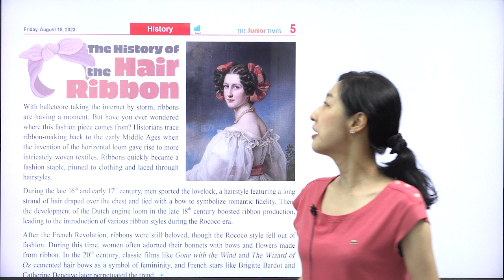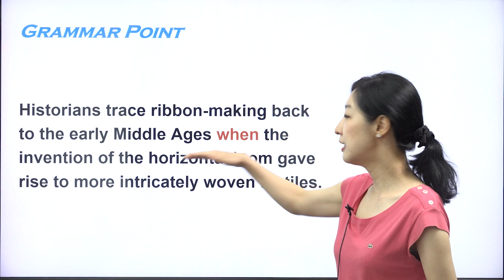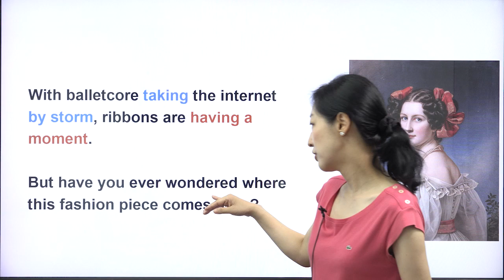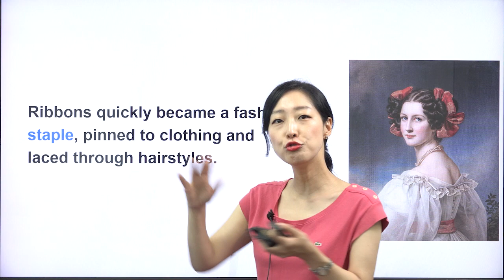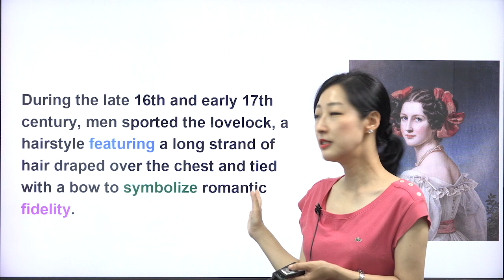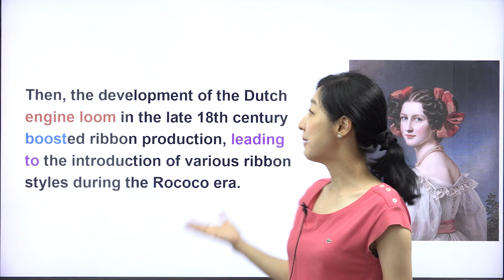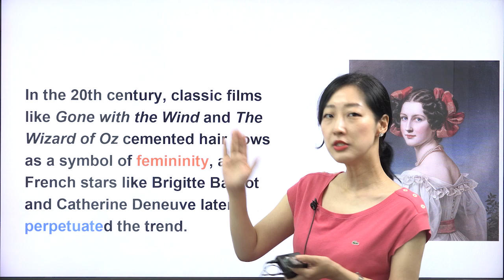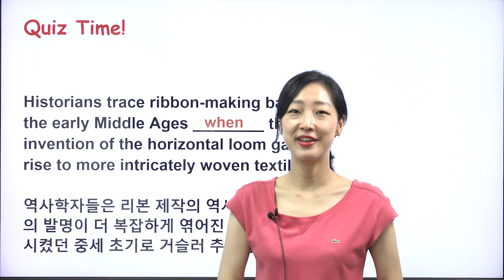[주니어타임즈 995호History] The History of the Hair Ribbon